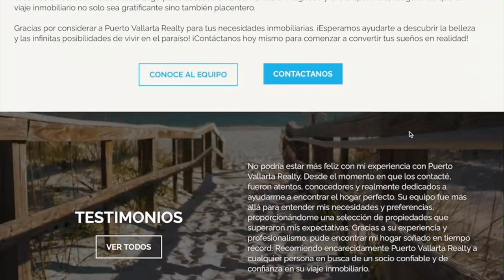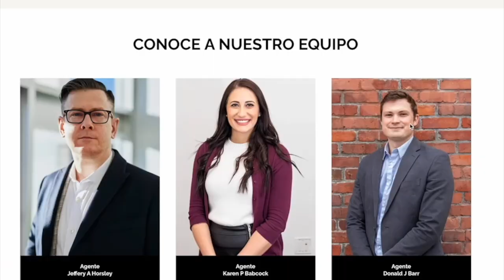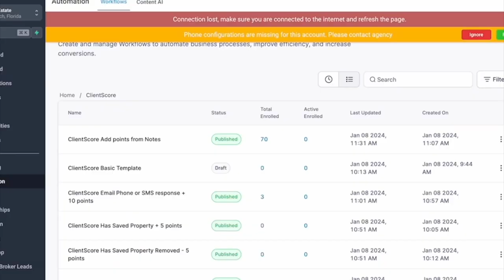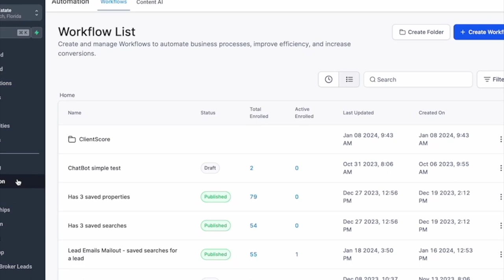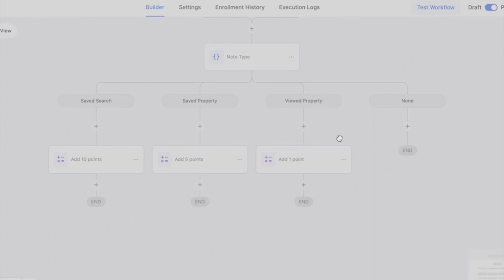RealtyCandy tiene sitios de web con iHomefinder OmniMLS para asesores debienes raíces en Mexico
Introduccion de sitios de web de bienes raíces, y del CRM de LeaderCRM que tenemos para usuarios en Mexico y otro países de América Latina.

Optimizamos el uso de OmniMLS y iHomefinder para darte un sitio de web muy poderoso.